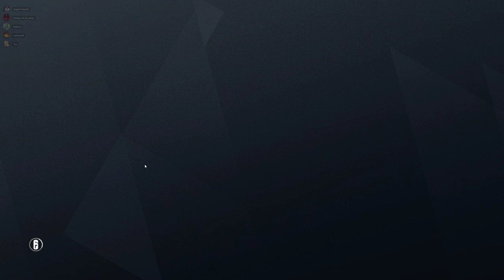Rainbow Six Siege + Part 2533 + Plane TDM Bomb + Operation Para Bellum pcgaming crew